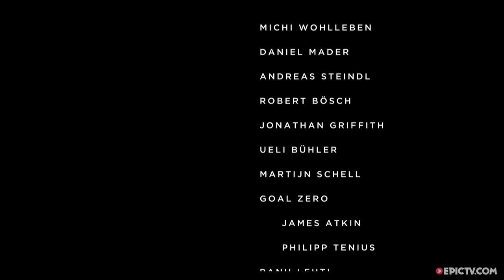Tragedy Strikes Ueli Steck’s 82 Summit Project, Part 3 | Presented By Goal Zero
EpicTV Climbing has the newest and best footage from the world of climbing. Whether you’re psyched on trad, sport, bouldering, big wall or training, we have the video for you.
Ueli Steck’s journey has led him to some of the hardest mountains in the Alps, into towering spines above Chamonix, France. There he joins his old friends and makes new ones with every peak. The climbing gets more technical and more challenging here but it doesn’t stop Ueli moving forward in his challenge, bagging peak after peak on his way toward the Italian side of the Mont Blanc massif. There he spends lot of time in the Torino hut which gives him amazing access to many surrounding 4000m peaks. In the Torino hut Ueli Steck meets up with Dutch alpinist Martijn Seuren who, during the ascent of one of the alpine peaks, tragically dies in an accident on Grandes Jorasses.

Join Ueli and the team as they battle their way through the highs and lows of a very classic alpine challenge in the Alps. EpicTV and Goal Zero present "The Classic Alpinist”, a special 4-part series. Come back for the final part on 5th of January.
Tragedy Strikes Ueli Steck’s Summit Project, Part 3
Director: Donna Saarentola
Producer: Donna Saarentola
EpicTV is the ultimate online community for outdoor & adventure sports. We have all the videos, gear, pro-tips, & hacks to get you inspired & outside.